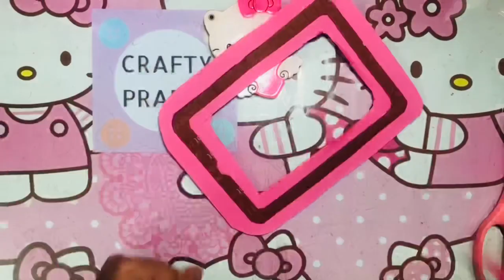How to Make a Paper Tab | How to Make a Paper iPad Mini 6 Apple | Paper Tablet /iPad from Cardboard